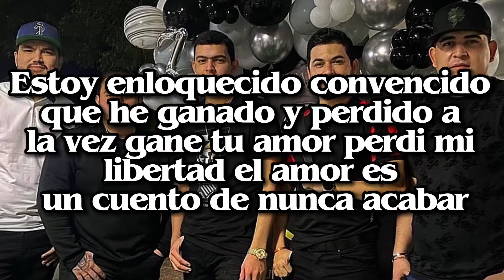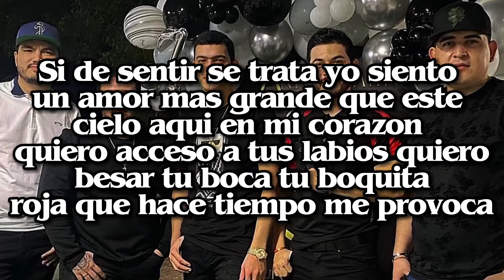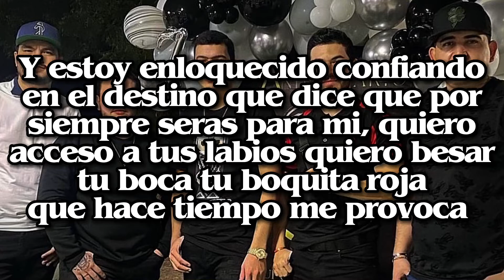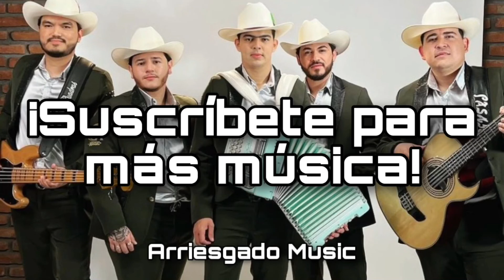Enloquecido - Grupo Arriesgado (LETRA)(EXCLUSIVA)(CORRIDOS 2022)